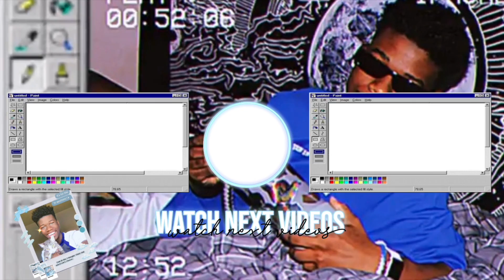MOE MEDIA VOL 6....NEW HIT BY NORMANI... ERICA AND SAFAREE LYIN! IS RAISING KANAN GOOD? AND MORE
ALL LOVE TO ERRBODY BLACK